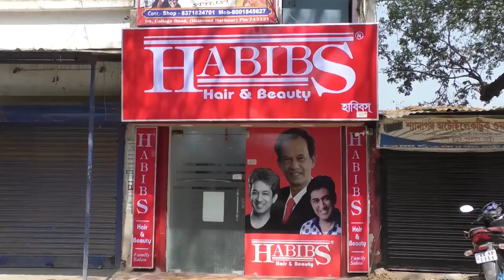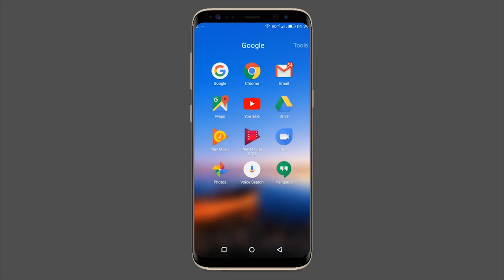পাথরপ্রতিমায় মন্দিরে ঘটলো এক অলৌকিক ঘটনা- The PD News